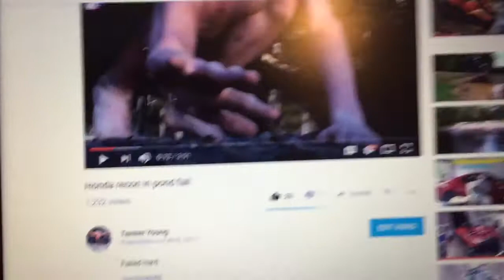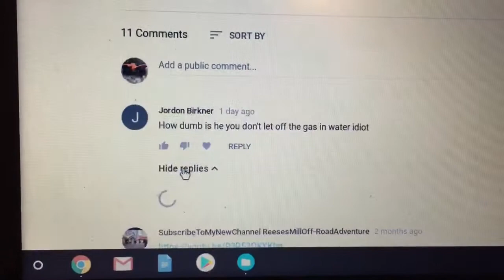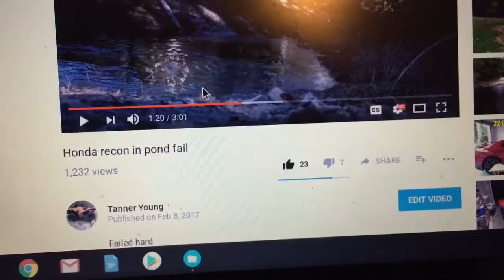must watch. this guy is dumb lol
Some internet troll doing his job lol but seriously don’t let these kind of people bother you